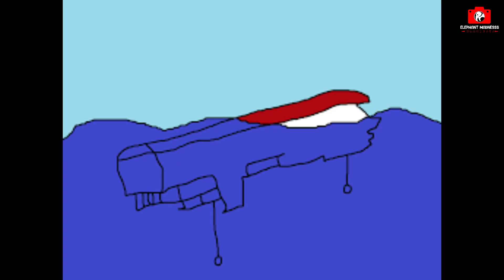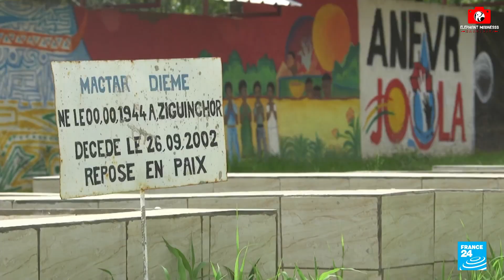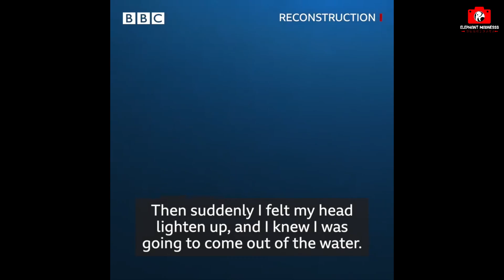“Le Joola” Senegal’s Silent Tragedy